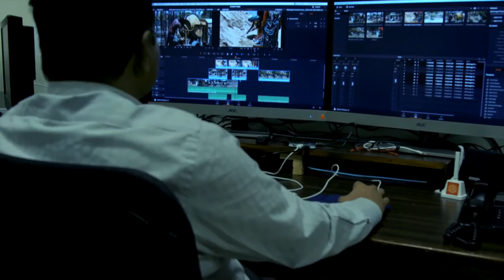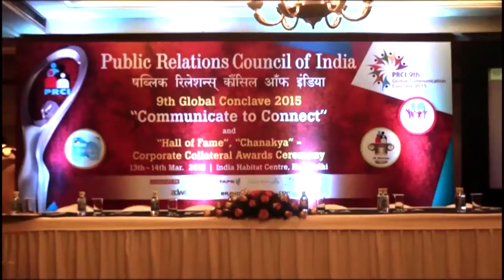Samadhan | Ep - 728 | Experience sharing | Brahma kumaris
Language: Hindi

Synopsis:  This is an award winning series from P.R.C.I.This talk
 show gives us practical guidance about students,youth & family.To cope  with various challenges,to lead a life with happiness and success,to  be more empowered  Samadhan  provides insightful solutions.

Anchor:   Rupesh  Kaiwart
Speakers:   Bk Surya
Telecast on:  Peace Of Mind

Production House: Godlywood Studio
Organizer: Brahmakumaris